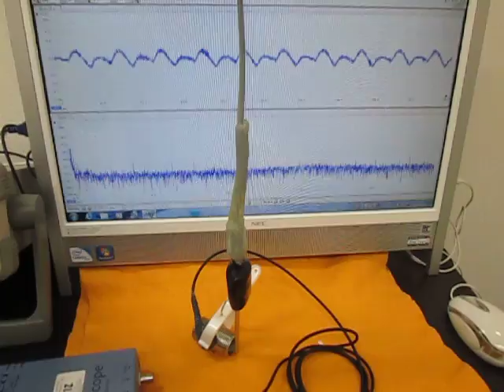オリジナル超音波実験 （超音波システム研究所 ultrasonic-labo）